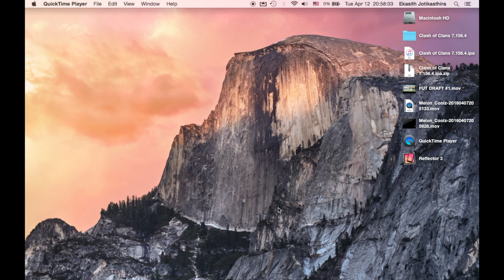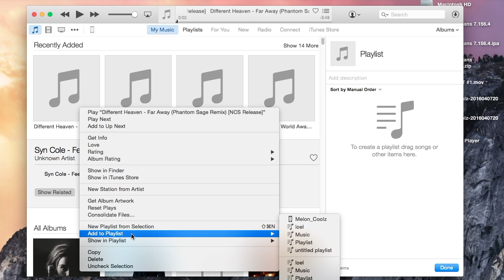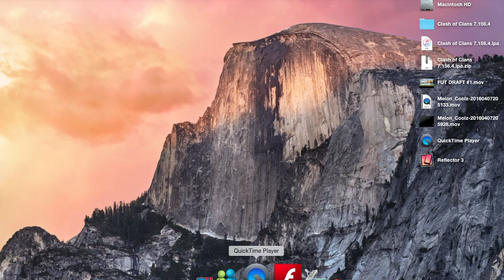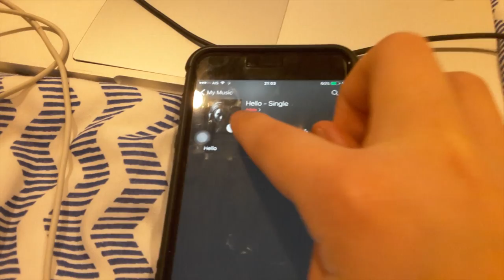How to transfer music from mac to iPhone! Mac Osx El Capitan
Watch my previous video to see how to get free music into iTunes on mac. and this vid is how to get that music onto your phone..
like and sub if this was helpful! it really helps me..